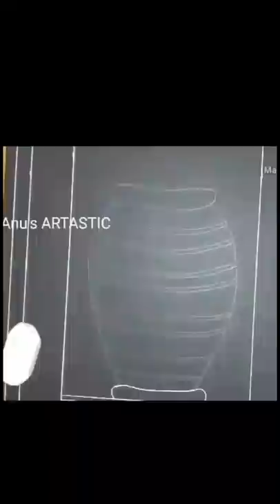easy Saura art | saura painting| how to draw saura art